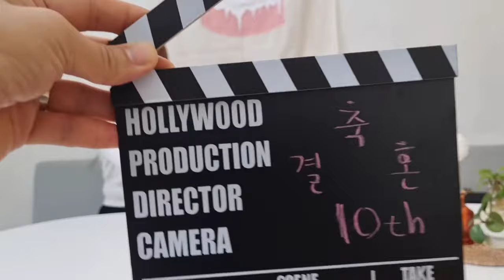[정우지우가족 TV] 결혼10주년 - 영상일기